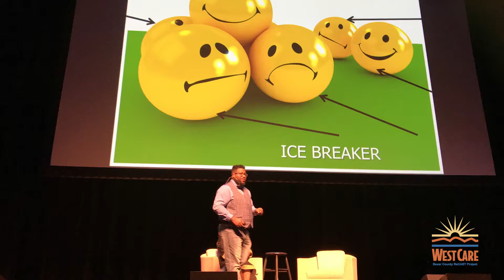Westcare Recast Ep. 12